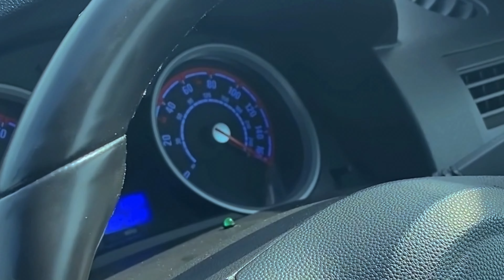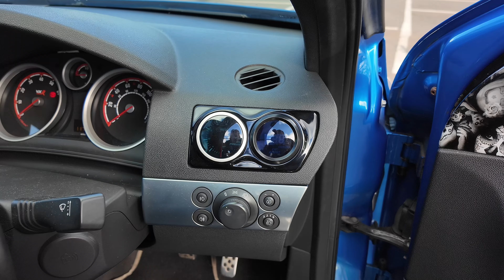Chris savage 404bhp Astra Vxr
Here we have Chris’s lovely 404Bhp Astra Vxr we are doing a little feature on for the first time after it’s newly built engine fully forged￼ waged￼ block KRS stage 3 ko4 turbo hope you guys enjoy ￼￼￼

Chris’s Instagram